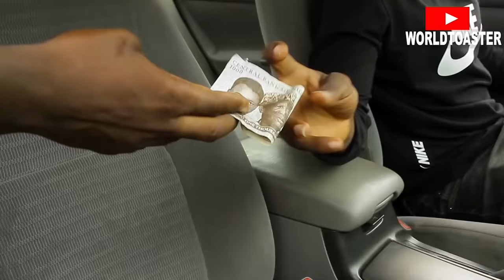WORLD TOASTER - MY DREAM ( EPISODE 9)